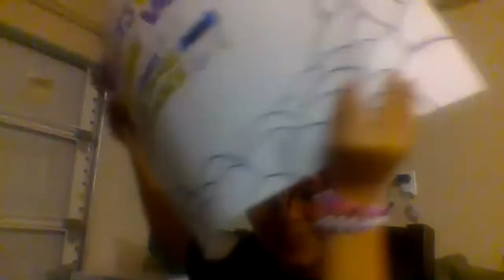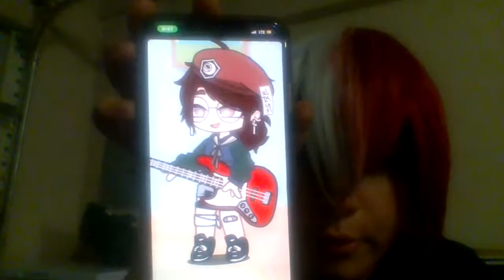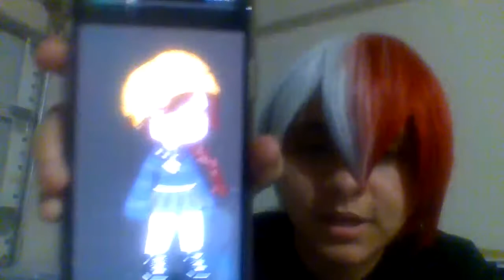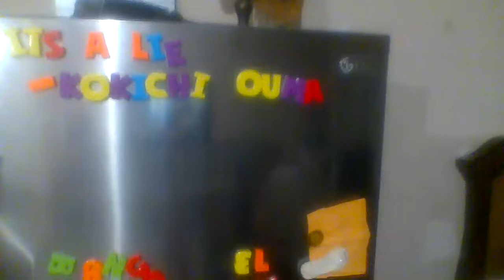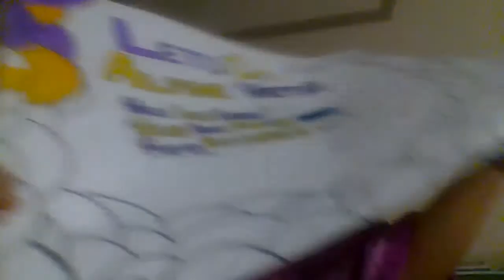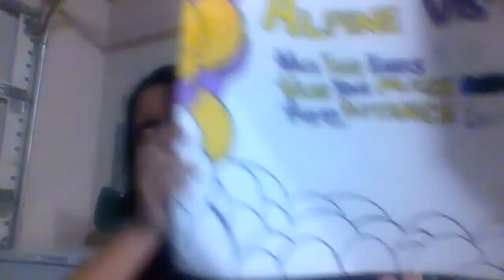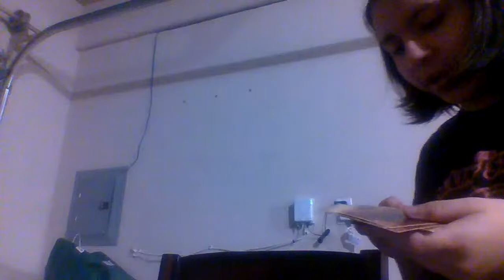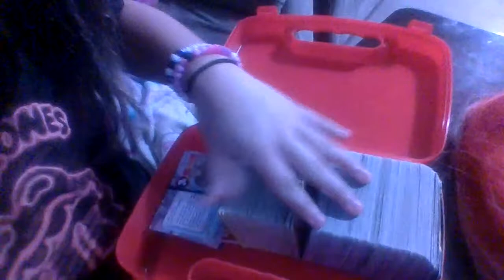OHSHC AU // Feat: Oc's (not all my oc's)(Ranpo, Taro, Torshiro, Kasuo, Kaio, Shoji, Haruto, Saikou.)